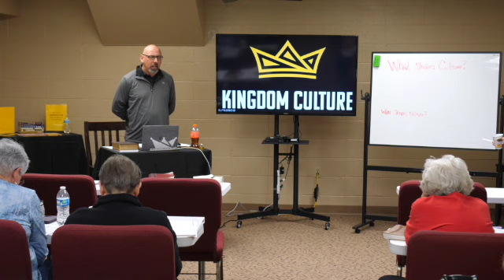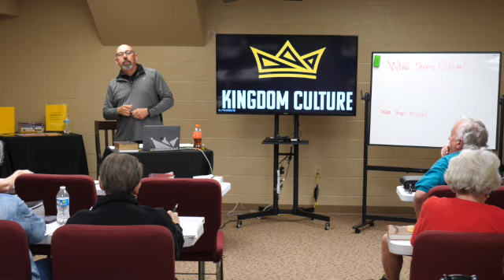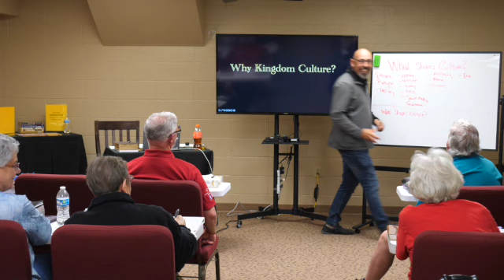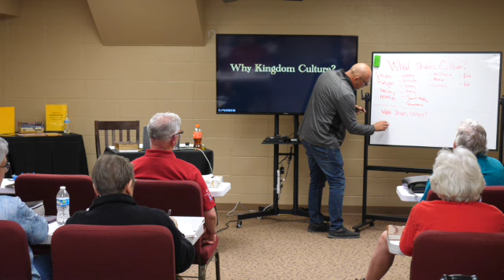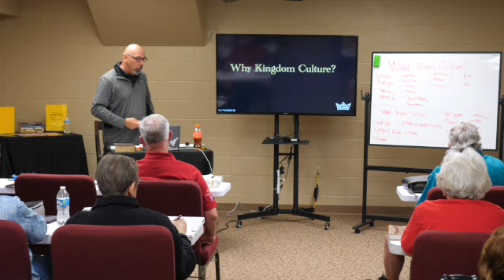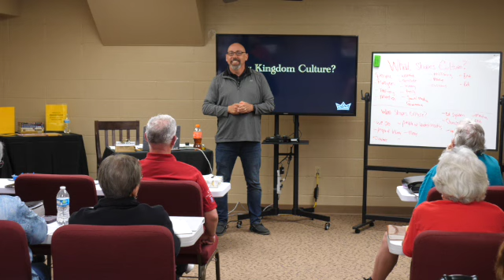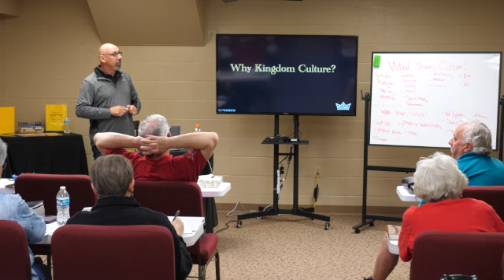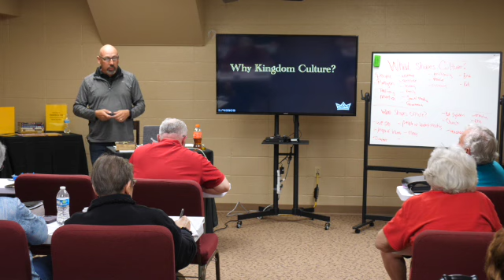Bible Study - April 12th, 2023